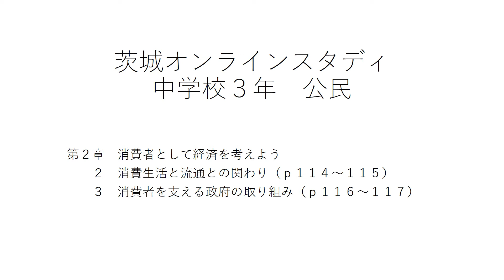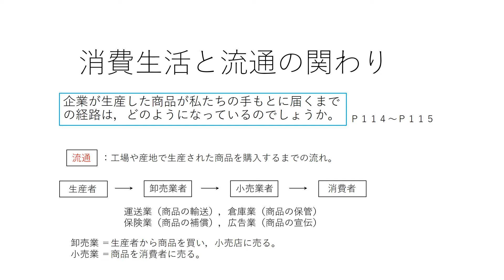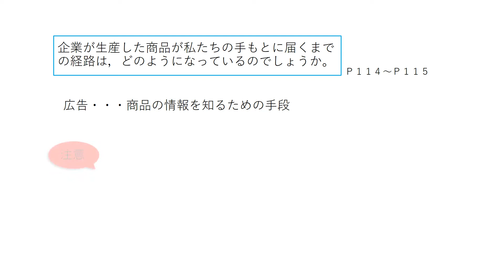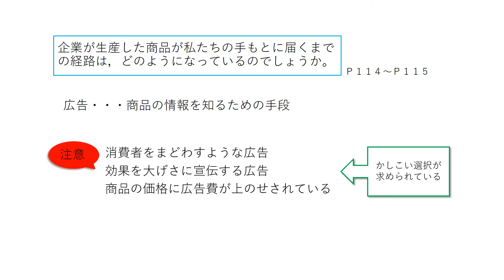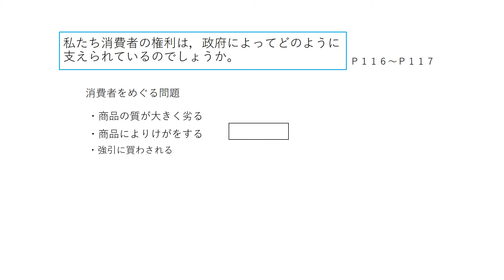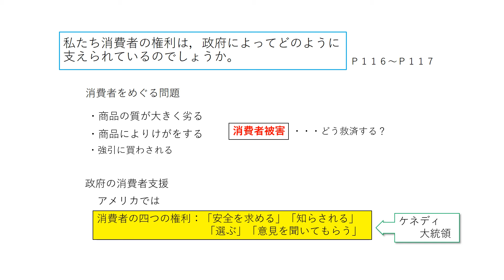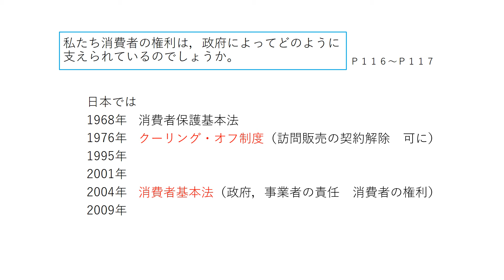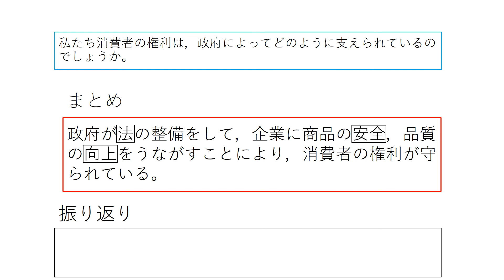中3公民（帝国書院）消費者として経済を考えよう②